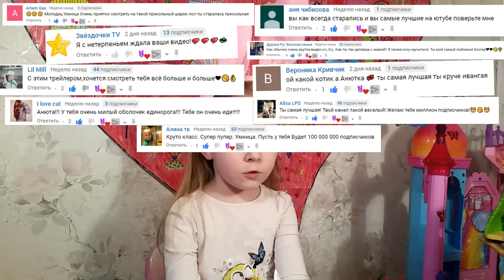ЛОЛ ПАСХА Охота за Яйцами! Яйца с сюрпризом ЛОЛ! LOL Surprise Easter Egg! Nyuta Play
Куклы ЛОЛ ищут пасхальные сюрпризы. Распаковка самодельные сюрпризы ЛОЛ. Аксессуары для кукол ЛОЛ своими руками. Яйцо ЛОЛ сюрприз на Пасху!